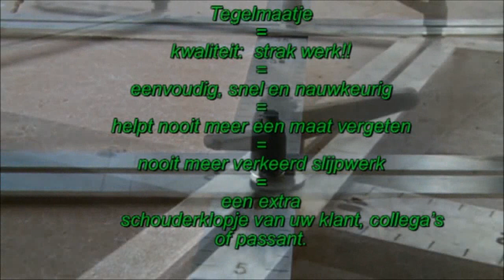Tegelmaatje nu verkrijgbaar bij Visser Assen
| Het Tegelmaatje is een revolutionaire vinding die het op maat knippen van tegels en klinkers stukken gemakkelijker maakt. De video spreekt voor zich!